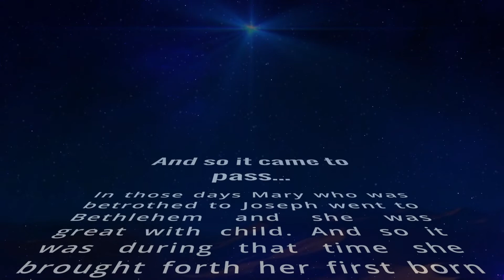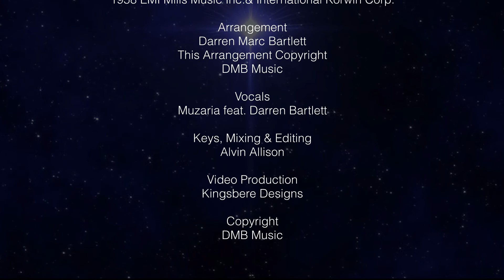Little Drummer Boy - Muzaria feat. Darren Bartlett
Muzaria bring to you the studio edition of the Christmas classic Little Drummer Boy, featuring Musical Director Darren Bartlett.